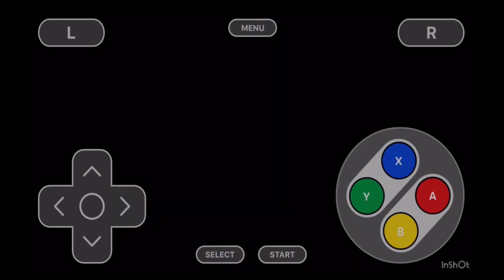Super Mario All-Stars (SNES): Super Mario Bros. 2 [Part 3 FINAL]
Super Mario All-Stars is brought NES games
is got Super Mario Bros. (1985), Super Mario
Bros. The Lost Levels (1986), Super Mario
Bros. 2 (1988), and Super Mario Bros. 3
(1990), and is release for SNES in Japan in
July 14, 1993 and North America in August 11
1993 and is a compilation of platform games.

i use SMB2 World 1-1 with Mario only in part 3 is final.